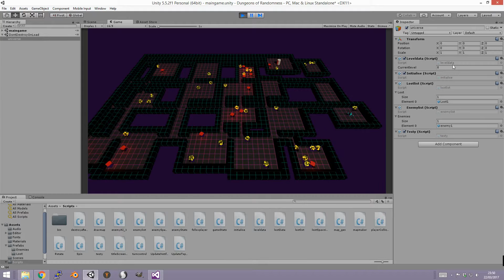Dynamic RL level creation and storage working!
Long story, but I now have a level class, which, when called, creates me an entire level and adds it to the list of levels.

I can now cycle back and forth through each level without losing any of the level data between scene reloads. Hurrah!